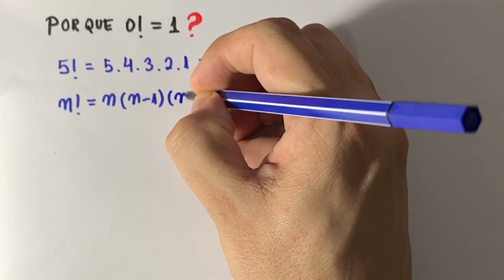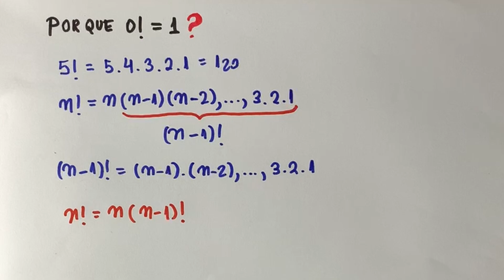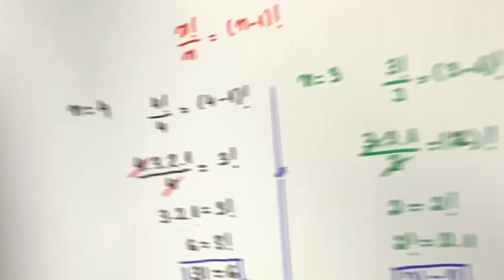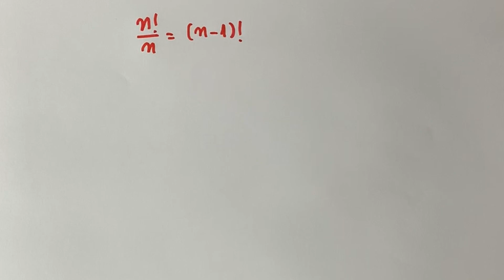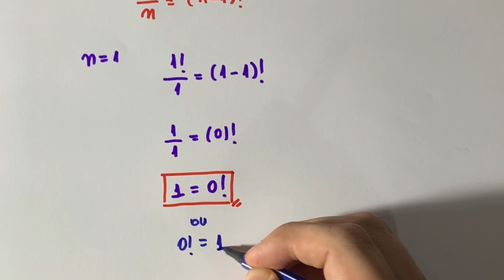🔥 FATORIAL DE UM NÚMERO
Muitos têm curiosidade sobre porque 0!=1. Primeiro precisamos entender a definição formal de fatorial: n!=n(n-1)(n-2),...,3.2.1. Venha conferir como essa demonstração irá provar porque 0 fatorial é igual a 1.

fatorial,
simplificação de fatorial,
fatorial exercicios,
fatorial matematica,
fatorial de um numero natural,
fatoriais,
operações com fatorial,
expressão fatorial,
fatorial de um numero,
como calcular fatorial,
numero fatorial,
número fatorial,
fatorial de zero,
fatorial de um número natural,
como fazer fatorial,
exercicios fatorial,
fatorial matemática,
definicao de fatorial,
expressão com fatorial,
fatorial de 0,
fatorial simplificação
Me segue também no Instagram e Facebook. Basta clicar nos links abaixo. Nas duas plataformas eu passo mais dicas de estudo sobre matemática e física

Se quiser entrar em contato comigo basta mandar um e-mail para:
🔥 POR QUE 0 FATORIAL É IGUAL A 1? [DEMONSTRAÇÃO]